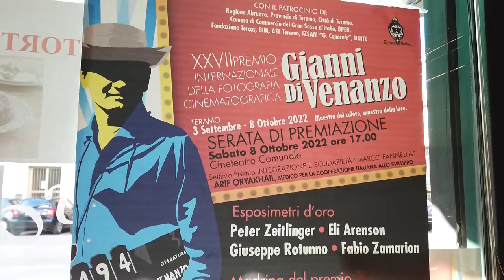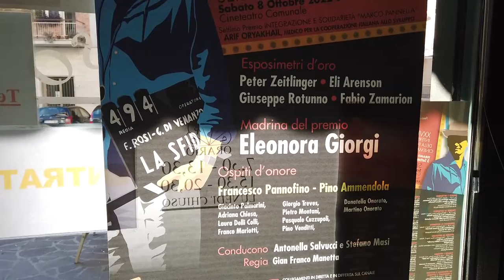Premio Di Venanzo | Ultimi tre giorni ricchi di appuntamenti tra libri, film e concerti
| SUPER J |

Contatti Redazione:
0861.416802